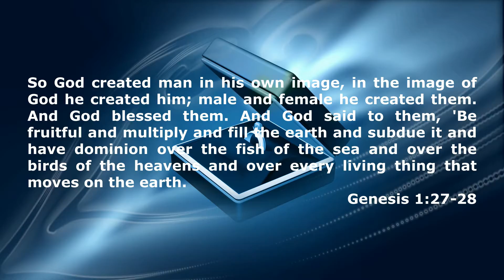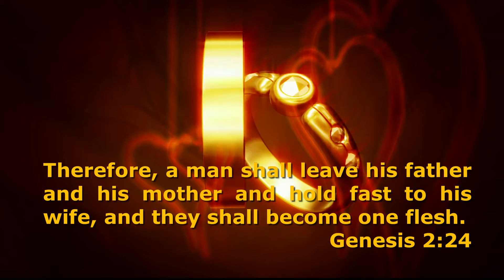Yaydhaynil Aathi Manam